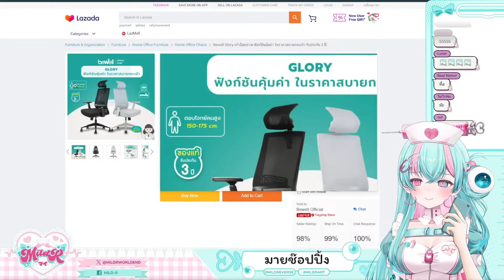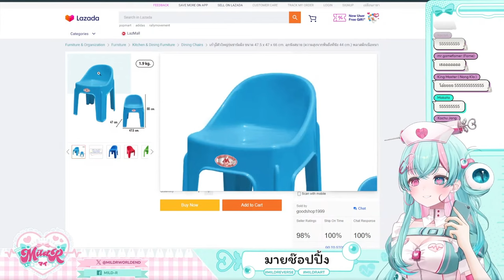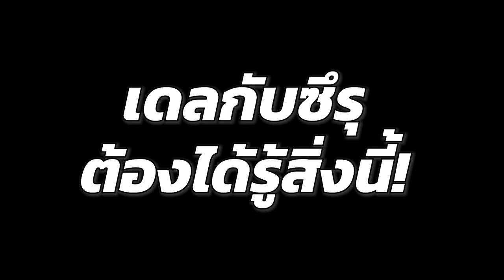[Vtuber]Hi-light ทำไมถึงนั่งเก้านี้ไม่ได้กันนะ?!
ไม่กล้าแทคเดลกับซึรุกลัวโดนสวบ ใครก็ได้แทคให้ที... @MildRWorldEnd

ตามไปตำและดูไลฟ์ย้อนหลังได้ที่นี่